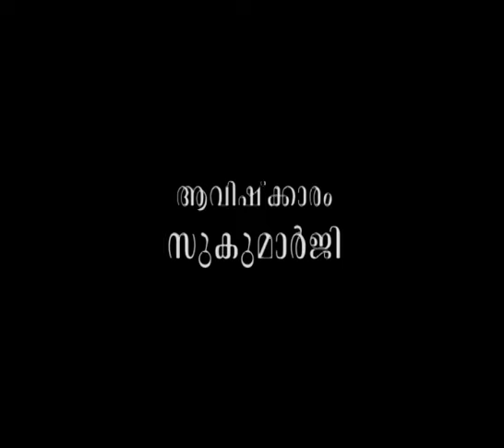ദാനത്തെക്കാള്‍ ത്യാഗമാണ് മഹത്തരം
ആമുഖം: അനന്തസമാധിയെ പുല്‍കിയ പൂജ്യശ്രീ ആചാര്യസ്വാമികള്‍ നിര്‍മ്മലാനന്ദഗിരി മഹരാജ് ഗുരുകൃപയാല്‍ അനുവദിച്ചുതന്നിരുന്ന 'ശ്രീമദ് ഭഗവദ്ഗീത'യുടെ വ്യാഖ്യാനം  ഇരുന്നൂറ്റിയെഴുപത്തിയൊമ്പതാം ഭാഗം.